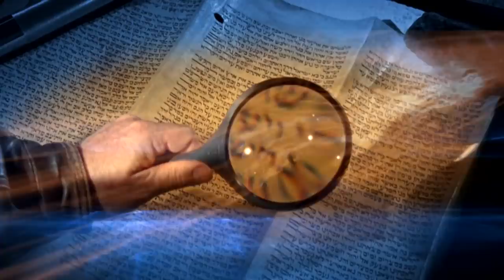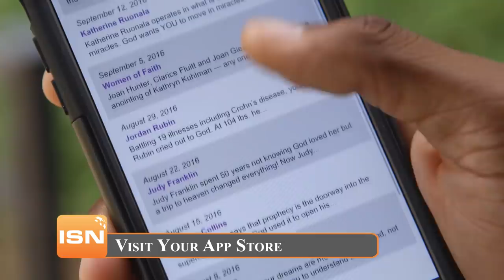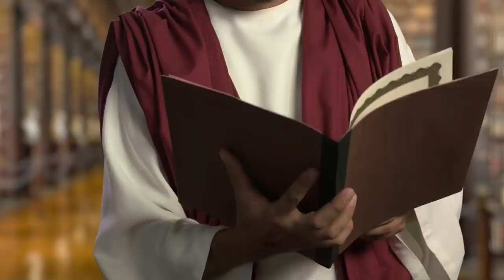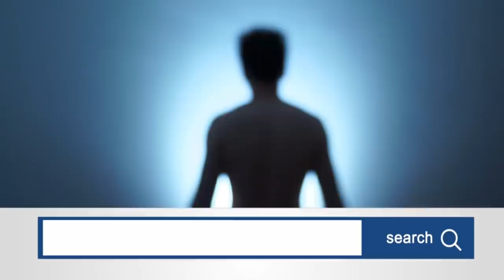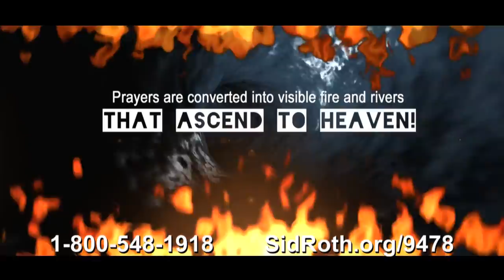Jim Woodford Died. Look What He Saw in Heaven!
Jim Woodford was brain dead for 11 hours. Propelled through a tunnel of light, Jim Woodford found himself standing on the edge of Heaven and utter darkness. Something began calling his name. Jim went to Heaven and was sent back with a message from Heaven — it’s never too late to cry out to God.

Jim Woodford recently died and went to Heaven, but not before visiting the gates of Hell.

Heaven – An Unexpected Journey. (Book) Unsaved, and facing death, Jim Woodford cried out for God to forgive him. Jim died, but it was not his time — Jesus sent him back, and he is here to tell you it’s not too late for you.

Jim’s journey through a tunnel of light brought him to the edge of Heaven and Hell. The darkness and the sound of Hell’s gates were real, but so was his angelic rescue from a creature who called him by name. Jim shares the experiences of singing flowers, God’s “sticky love” and meeting Jesus, who silently read the book of his life to him. Jim was ashamed that his worldly accomplishments amounted to so little! Jim is changing that now, and his book will change you!

Heaven is Beyond Your Wildest Expectations (Book) shares the testimonies of ten ordinary people who have been to Heaven — having died and returned, or in a vision or dream. These real life, modern-day stories inspire faith that, no matter what happens here on earth, all troubles are momentary, light afflictions compared to the glory that awaits you in Heaven.

"The first time I saw Jesus I was completely overwhelmed. When He looks at you His eyes pierce you, they go all the way through you. Just love! I melted in His presence."
— Dr. Gary Wood

Life After Death. (2-CD Set) Many people have died (medically speaking) or had a near-death experience, visited heaven or hell and then returned to life or consciousness. These people have given amazingly similar accounts of their experiences. Since we must all exit this life, we have a natural curiosity about what they have seen and heard.

These stories give a vivid picture of the reality of both Heaven and Hell. Among the 10 first hand accounts, you will hear from:

• Dr. Richard Eby
• Ron Reagan
• Gary Wood
• Dean Braxton
• Bill Wiese

Jim Woodford was a successful commercial airline pilot by career standards but he lived his life apart from God. His experiences with death, Hell, Heaven and the goodness of God include seeing the book of his life and an encounter with Jesus, then being sent back to earth.